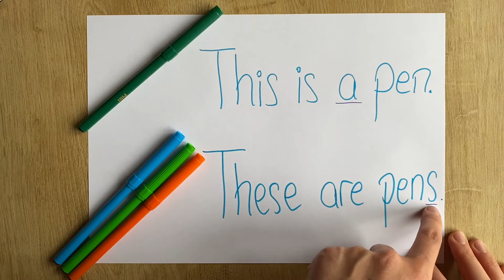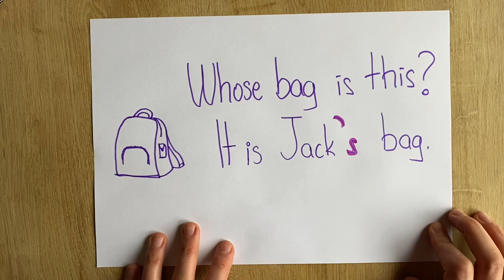İngilizce 4. Sınıf 3. Ünite Gramer Anlatımı